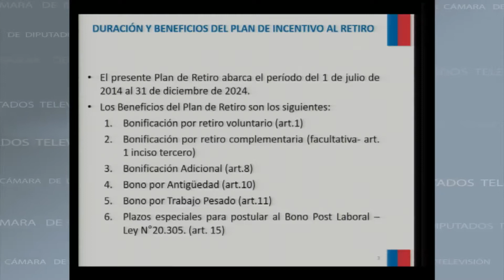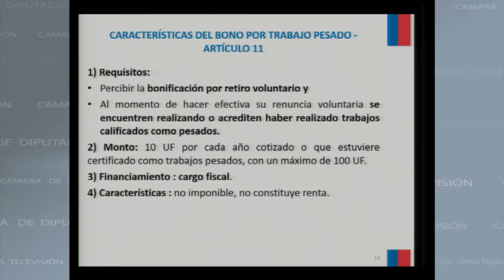Comisión de Gobierno Interior / 20 03 2018